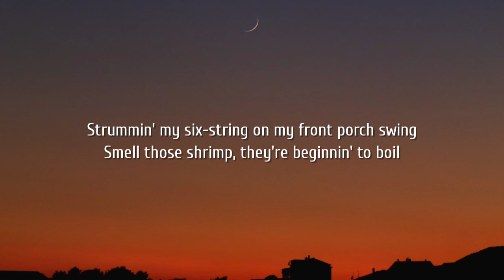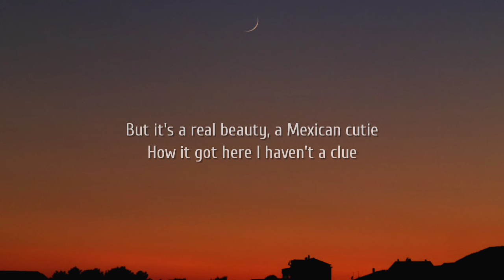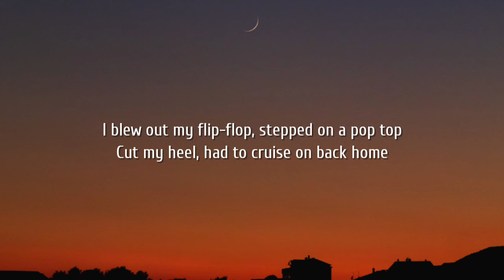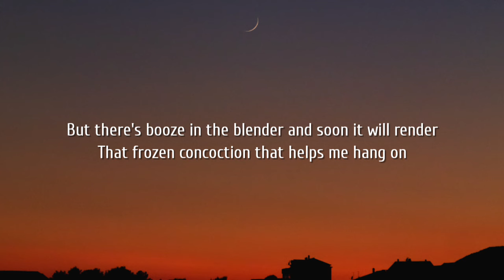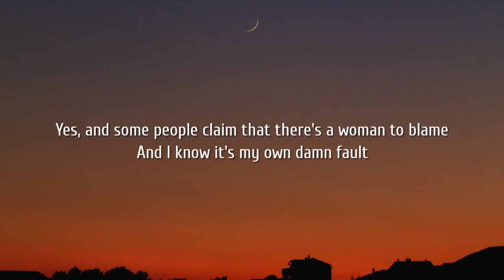Jimmy Buffett - Margaritaville (Lyrics)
Lyrics:

[Verse 1]
Nibblin' on sponge cake, watchin' the sun bake
All of those tourists covered with oil
Strummin' my six-string on my front porch swing
Smell those shrimp, they're beginnin' to boil

[Chorus 1]
Wastin' away again in Margaritaville
Searchin' for my lost shaker of salt
Some people claim that there's a woman to blame
But I know it's nobody's fault

[Verse 2]
Don't know the reason I stayed here all season
Nothin' to show but this brand new tattoo
But it's a real beauty, a Mexican cutie
How it got here I haven't a clue

[Chorus 2]
Now I think, hell, it could be my fault

[Verse 3]
I blew out my flip-flop, stepped on a pop top
Cut my heel, had to cruise on back home
But there's booze in the blender and soon it will render
That frozen concoction that helps me hang on

[Chorus 3]
But I know it's my own damn fault

[Outro]
Yes, and some people claim that there's a woman to blame
And I know it's my own damn fault